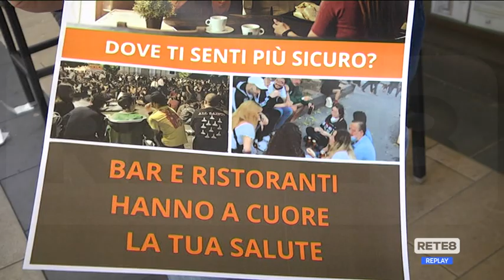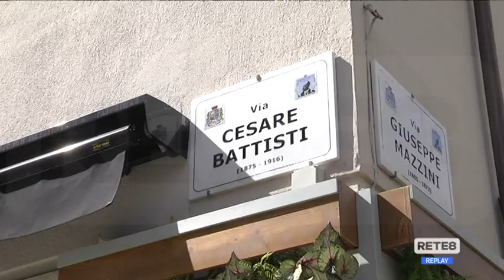Pescara - “Il virus non è nei bar”